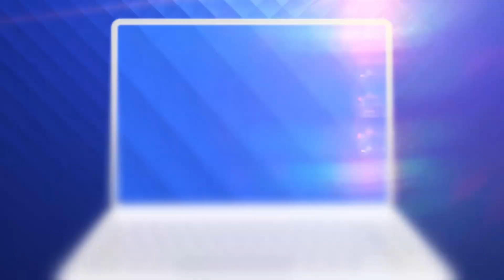Pe hipodromul din Ploiești, caii au alergat în ritm de jazz într-o cursă nebună